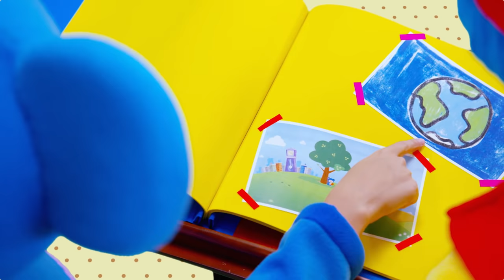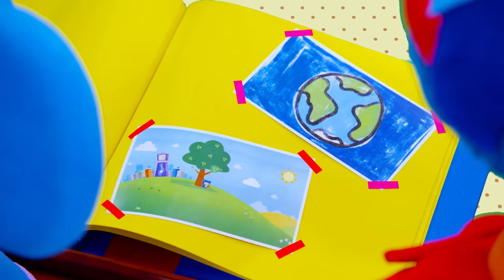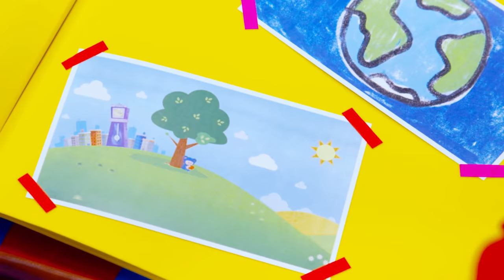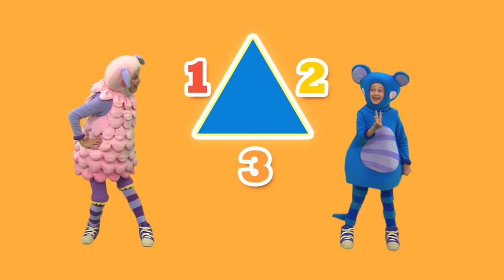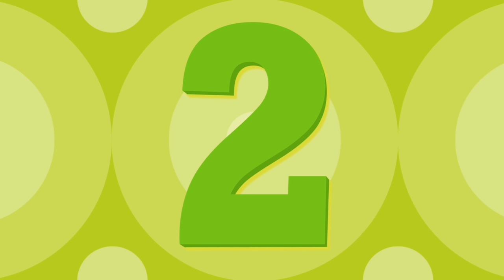Apples and Bananas + More | Mother Goose Club Nursery Rhymes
Apples and Bananas and More Nursery Rhymes from Mother Goose Club! Sing along with your favorite Mother Goose Club characters to the all-original nursery rhyme “Apples and Bananas”!

Soccer Rocker
The Hokey Pokey
Rig-a-Jig-Jig